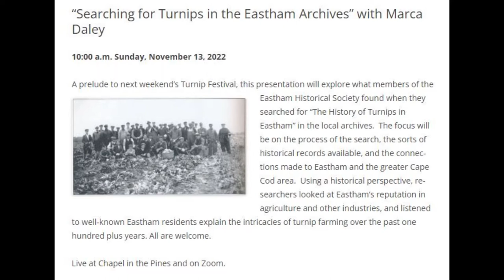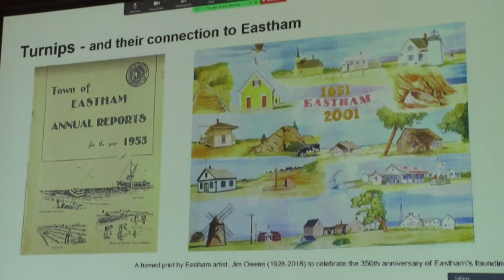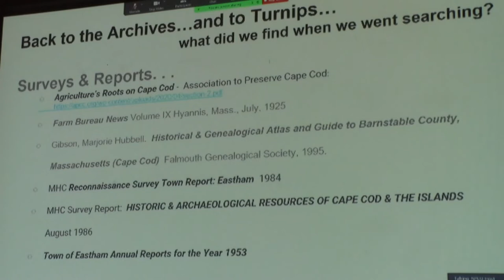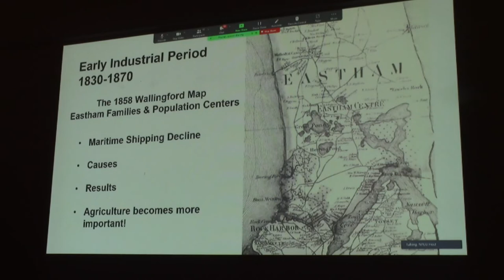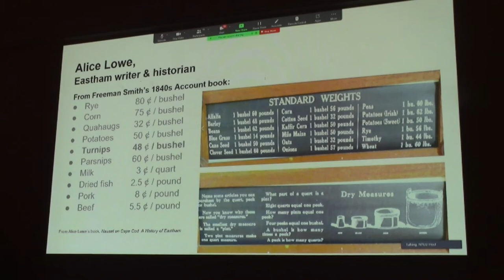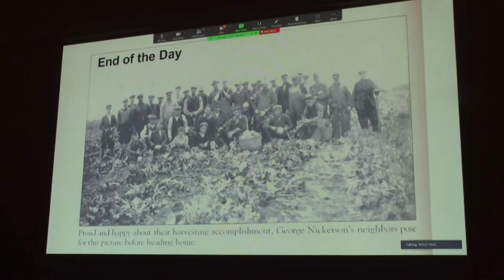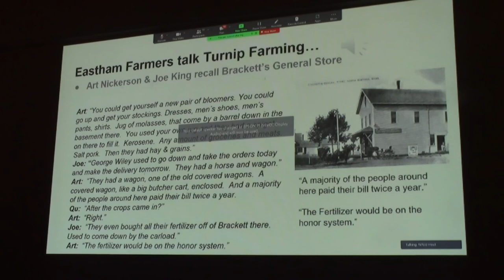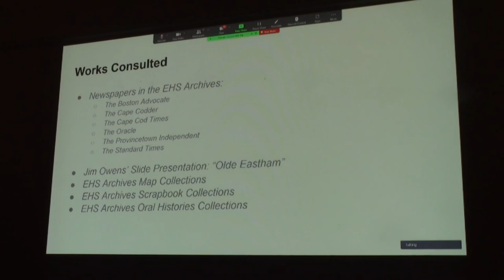Searching for Turnips in the Eastham Archives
Presented by Marca A. Daley,  Archivist of the Eastham Historical Society, at the Nauset Fellowship's 'Chapel in the Pines' on November 13, 2022.

A prelude to next weekend’s Turnip Festival, this presentation explores what members of the Eastham Historical Society found when they searched for “The History of Turnips in Eastham” in the local archives.  The focus is on the process of the search, the sorts of historical records available, and the connections made to Eastham and the greater Cape Cod area.  Using a historical perspective, Marca looked at Eastham’s reputation in agriculture and other industries, and listened to well-known Eastham residents explain the intricacies of turnip farming over the past one hundred plus years.

Marca Daley was born and raised in Eastham.  She is recently retired after forty-three years of teaching both on Cape Cod and abroad.  She volunteers for the Eastham Historical Society in the archives and at their museums, and is also a member of the Eastham Historical Commission.  When not involved with historical pursuits, she sings with the Outer Cape Chorale and Chamber Singers.